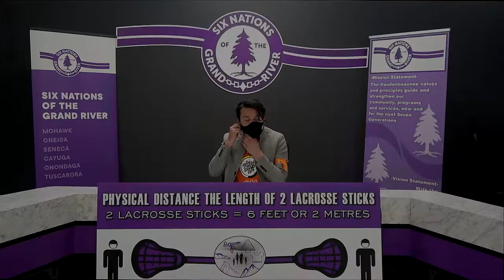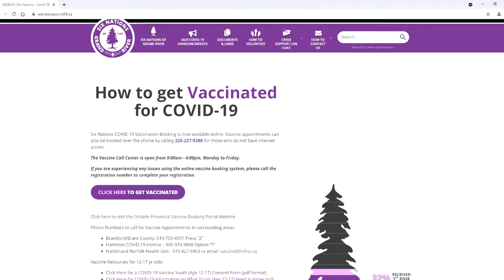SNGR Announcement: Moving to Red Pandemic Response Framework Level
After careful consideration, SNGR announces that effective June 2, 2021 Six Nations will move to the Red Pandemic Response Framework Level.